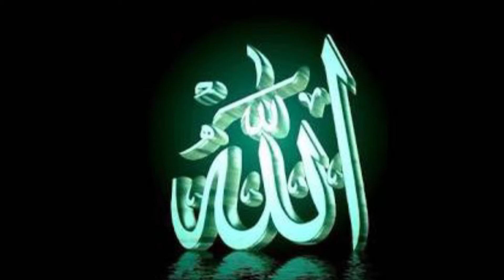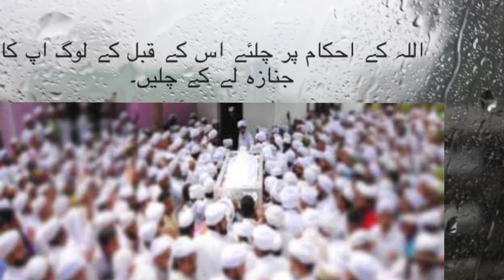Quran Har Roz | Part 1376 | Surah Al - Nisa Ayat no. 44 - 45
Urdu Tarjuma
Surah Al - Nisa Ayat no. 44- 45